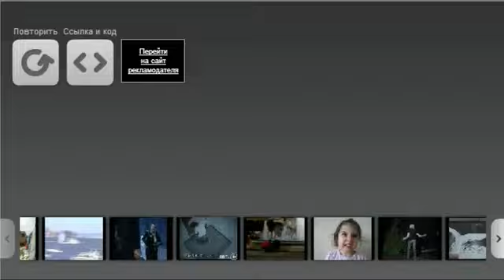NASA Live on CNN Unexplained UFO(MIRROR)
UFO goes live on CNN when conducting an interview with the astronauts, this video was banned in many places and was accepted by NASA but of course said only that it was possibly a plastic bag. Big Bag

Peace,Love&Light
~ST2029FP~